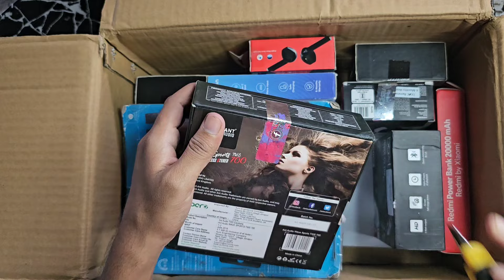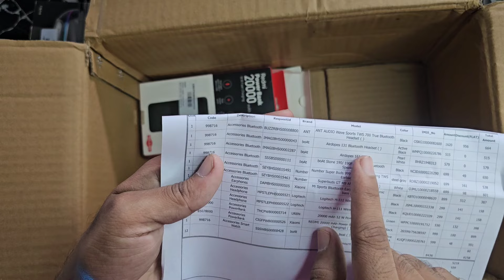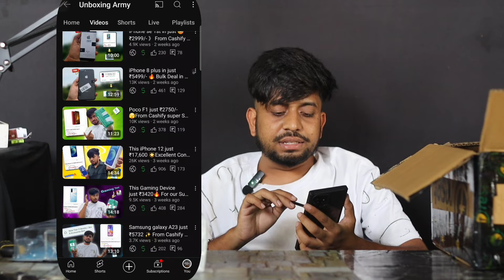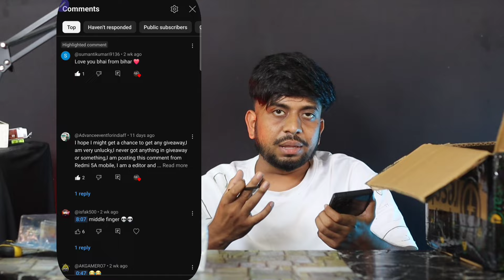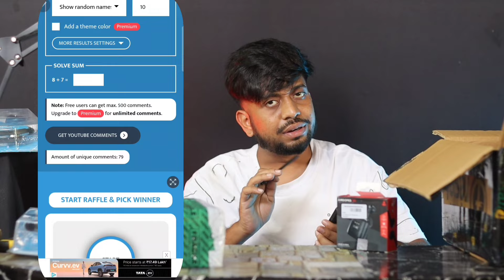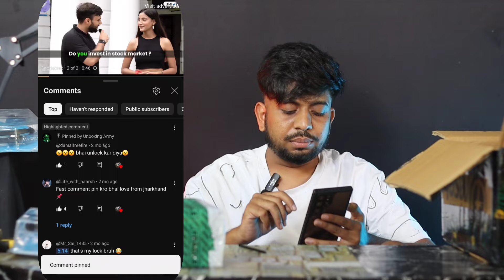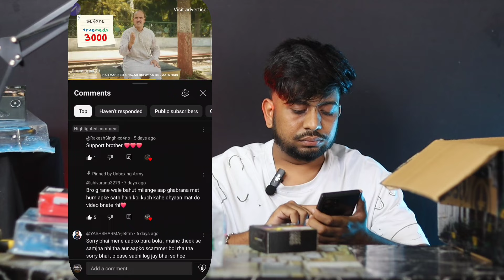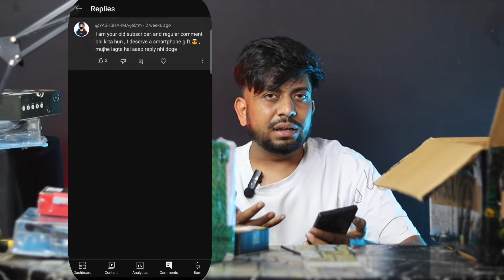BADA GIVEAWAY 💥 For All my Subscribers 🥰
💚New Chanle:

super sale Cashify redmi smartphone refurbished